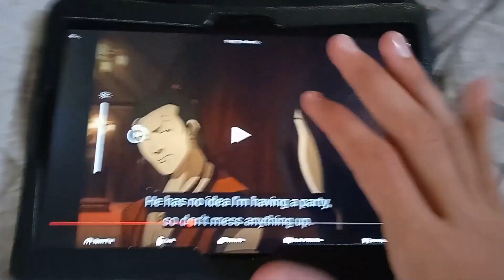The Avatar Universe: A Review of the Complete Collection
Are ya ready folks? I have conquered the Gabriel Backlog and can now publish a video filmed in July 2022! I have been so frustrated trying to get this out but it is and I am happy so enjoy. Oh also I am discuss Avatar The Last Airbender, The Last Airbender, and Avatar: Legend Of Korra!